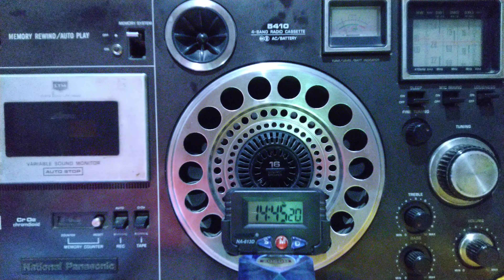Afghanistan Int. TV audio 7600 kHz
UPDATE

The most sought after & tried to be heard station at the moment for listener's of far away stations on the shortwave bands on the air is Afghanistan International TV audio operating on 7600kHz in the utility band at just after signing in at 1430 UTC or 7 pm Afghanistan local time